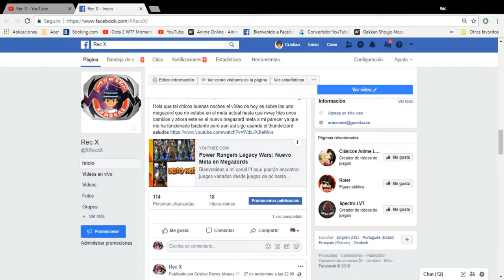Power Rangers Legacy Wars :Recompensa de Asalto Fase de Alianza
aquí podrán encontrar juegos variados desde juegos de pc hasta juegos para celulares  como:

power ranger legacy war: si bien este juego es algo nuevo pero yo quede fascinado con este juego por sus modalidades de combate y su excelente diseño  ademas que te hacen revivir los viejos tiempos de cuando te sentabas frentes ala tv y veías los power rangers este juego para ser de celular tiene una calidad excelente hay muchos personajes y hacen nuevas actualizaciones para agregar mas personajes  por esa razón he decidido traer celos para mostrarles un poco de lo que me gustaba ver en mi infancia un consejo algunos ataques como los de tipo láser se esquivan retrocediendo

y juegos de terror con mucho suspenso (no me asusto tan fácil pero para incrementar la adrenalina lo jugare de noche :3